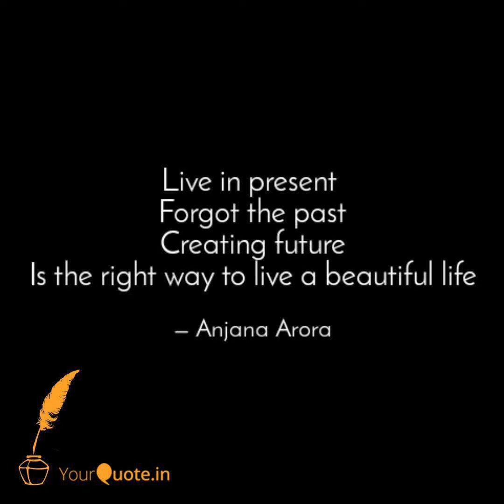Anandi Katta Season - 1 Episode - 67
आनंद घ्यायचा असेल तर भविष्यातील आनंदाचा विचार  न करता  वर्तमानातील क्षण आनंदाने जगुया  सर्वात महत्वाचं म्हणजे त्यासाठी स्वतःला वेळ देऊया ...